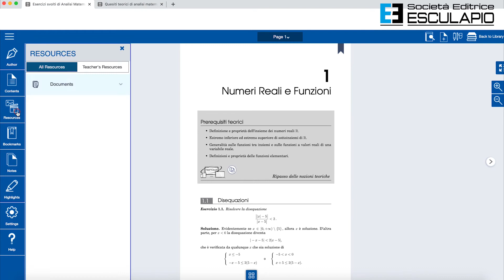Catino Punzo - Esercizi di Analisi Matematica e Geometria 1/2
- Preparazione back to back con accesso immediato da piattaforma al libro di teoria con i quesiti di Analisi Matematica e Geometria (è necessario l'acquisto del libro di teoria)
- Esercizi extra di preparazione all'esame in piattaforma